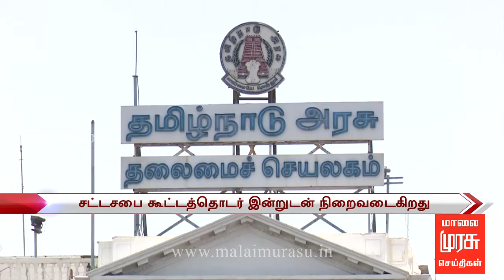2018ஆம் ஆண்டுக்கான முதல் சட்டசபை கூட்டத்தொடர் இன்றுடன் நிறைவடைகிறது.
2018ஆம் ஆண்டுக்கான முதல் சட்டசபை கூட்டத்தொடர் இன்றுடன் நிறைவடைகிறது.